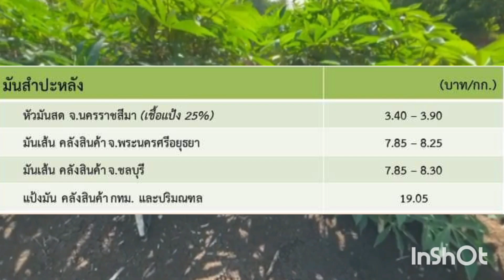ราคามันสำปะหลังวันนี้ 14 กุมภาพันธ์ 67